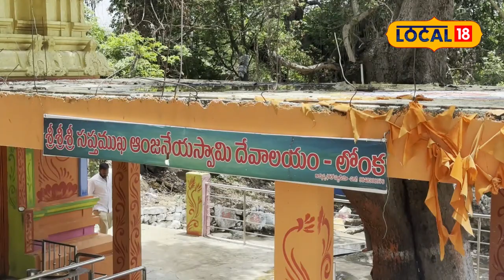Rangareddy: సప్తముఖ ఆంజనేయస్వామి ఆలయంలో కోనేరు ఎంతో ప్రత్యేకం!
Rangareddy: సప్తముఖ ఆంజనేయస్వామి ఆలయంలో కోనేరు ఎంతో ప్రత్యేకం! | News18 Telugu